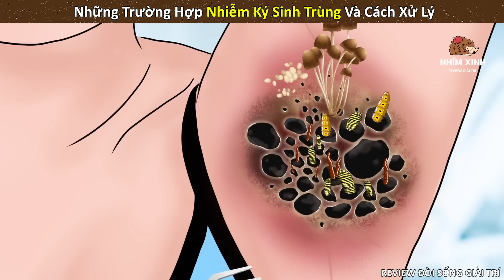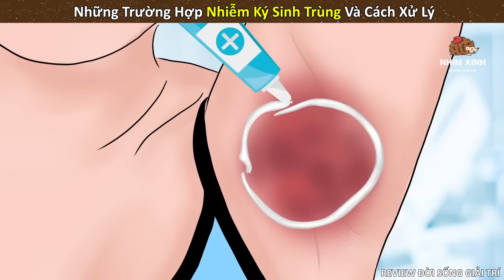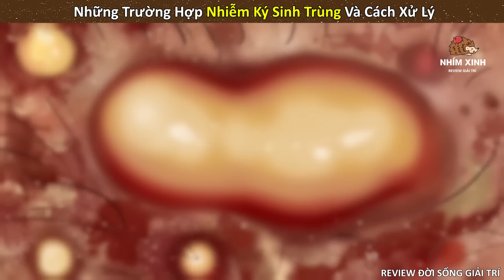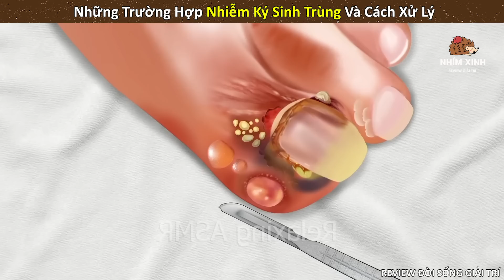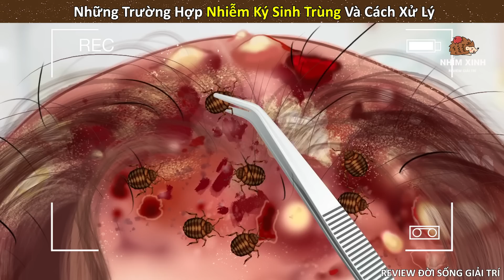Nhím Cute Review Những Ký Sinh Trùng Xâm Nhập P6 || Review Giải Trí Đời Sống